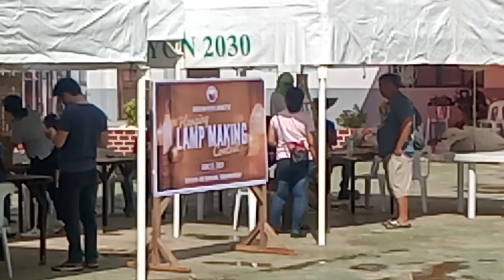June 25,2023 Sunday lamp making contest at plaza rotonda